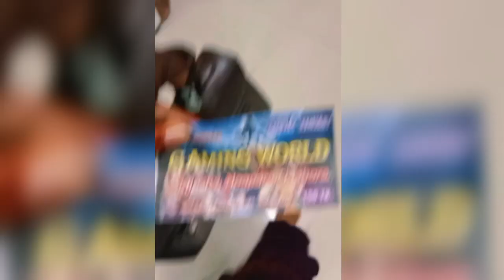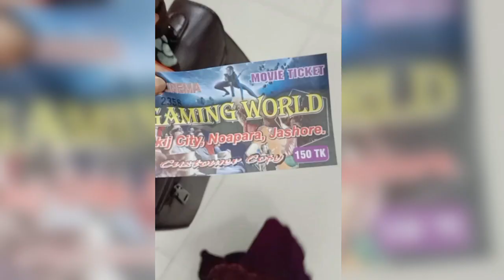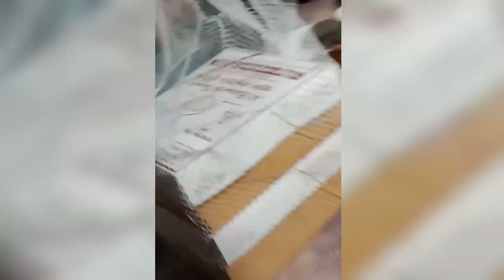Vlog#01 | খুলনায় first vlog 😍|ঈদের পর ঘোরাঘুরি ✈️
ঈদের পরের দিনে আমরা ফ্যামিলি সহ Akij city nopara ঘুরতে গিয়েছিলাম। সেখানে খাওয়া দাওয়া করে gaming center অনেক মজার মজার game খেললাম। আরো কি কি মজা fun করলাম তার সবকিছুই আপনাদের সাথে এই vlog video তে share করছি।

This is my first vlog in 2023. I am from khulna. l love making vlog video, where I share my daily lifestyle, and i also love shopping, eating,food vlog, travel vlog, village vlog,making DIY, room makeover, cooking and many things.Hope you all like and enjoy my first video on youtube.

Your Queries,
vlog
vlog bangla
video 2013
youtube video ideas
how to male vlog video
my first video viral trick